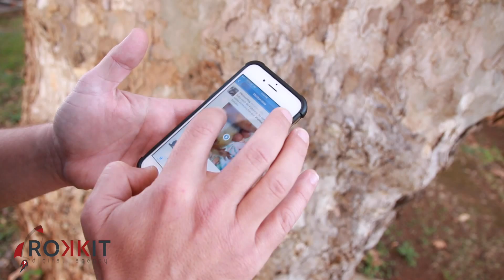Video Content for Online Success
Using video to introduce your company to the world is integral to your success in the 21st century, as consumers rely more on visual rather than print content. For more useful content relevant to the digital industry visit out

Facebook, Instagram and Twitter, the largest social media channels in the world have all recently created video sharing features. These companies are well aware that online video is the future of content marketing and by embedding video in their native applications, consuming video content is easier than ever.

As you can see with Twitter for example, the proportion of Tweets which contain video is increasing rapidly as this marketing tool grows in popularity for both businesses and personal promotion.

Here are few interesting facts to take away:

• In July 2014, Facebook announced that video views exceeded 1 billion each day. That's more views than YouTube in America alone.

• 74% of all internet traffic in 2017 will be from video.

• Website visitors are 64% more likely to buy a product after watching a video about it.

• An introductory company email that includes a video enjoys a 96% increase in click-through rate.

• 93% of marketers use video for online marketing, sales and communication.

Ultimately the question you need to ask yourself: Would you rather watch a punchy 2-3 minute video or read an 8-page document giving you the same information?

It’s a no brainer right?